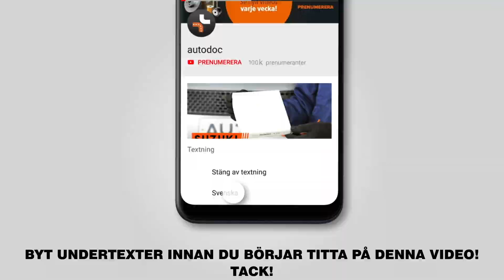Så byter du multirem / flerspårsrem på VW POLO 4 (9N) [AUTODOC-LEKTION]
Så byter du multirem / flerspårsrem på VW POLO 4 (9N) 1.4 Hatchback 10.2001–01.2012 [AUTODOC-LEKTION]

Multirem på en SEAT Córdoba II Saloon (6L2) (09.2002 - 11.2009) / SEAT Ibiza III Hatchback (6L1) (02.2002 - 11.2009) / SKODA Fabia I Hatchback (6Y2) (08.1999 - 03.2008) / VW Fox Hatchback (5Z1, 5Z3, 5Z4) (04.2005 - ...) / SKODA Roomster (5J) (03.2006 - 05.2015) bilar bör som regel bytas ut enligt en och samma procedur. Men,det kan vara små skillnader beroende på fordonets design.

🔝 Toppmärken som tillverkar du multirem: BOSCH, CONTITECH, GATES, SKF, DAYCO, INA, STARK.

Alla PDF- och videoguider om byten av VW POLO 4-delar: ladda ned och titta på AUTODOC CLUB

🛠️ Verktygen du behöver för att byta ut multirem:
- ringnyckel nr. 16
- skärmskydd